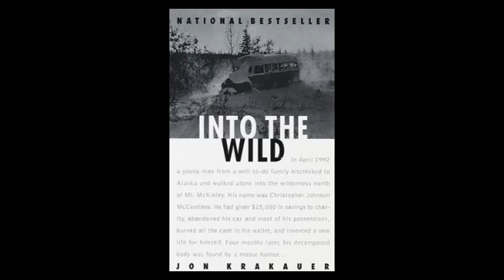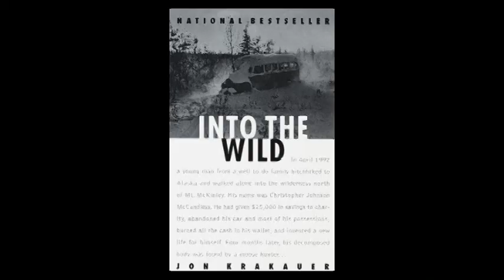Into The Wild - Movie Review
INTO THE WILD movie review and ensuing discussion as heard on Episode 33 of The Cutting Room Movie Podcast.